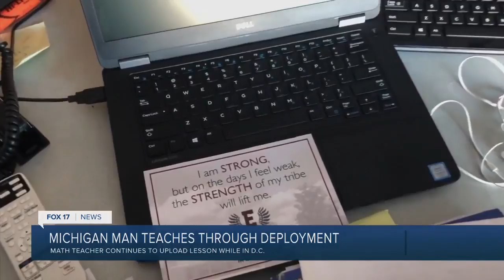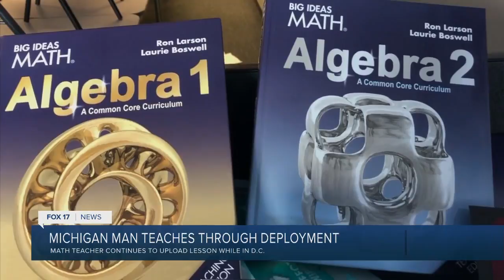MI teacher continues lessons while on deployment